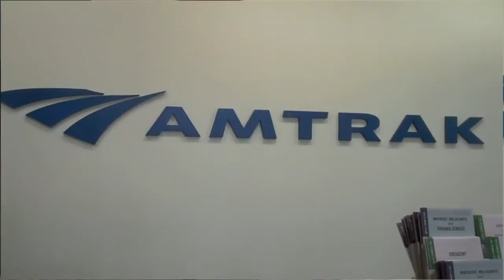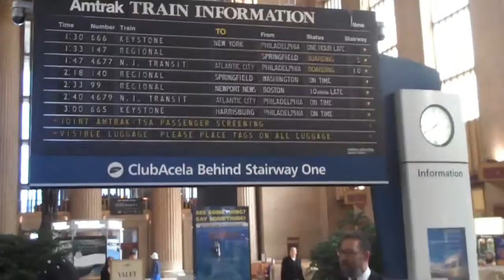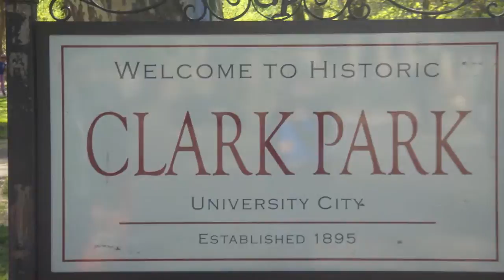University City Documentary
Our final project for Urban Sociology.